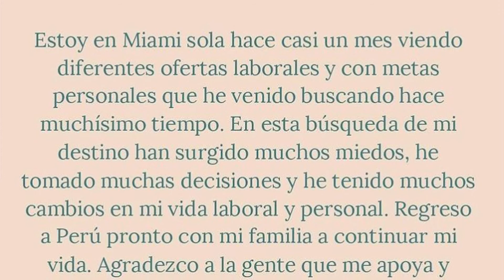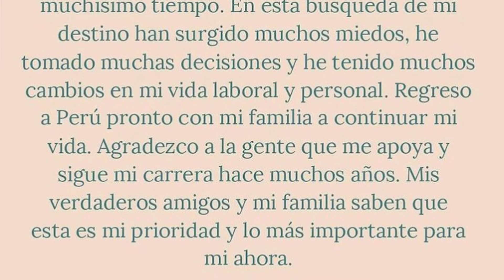AMPAY RICOLÁS. ACTOR ANDRES WIESE Y ANDREA LUNA AGARRAN VIAJE EN MIAMI Y ALBOROTAN FARANDULA CHOLA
Mejor conocido como Ricolás, Andrés Wiese es portada en todos los medios de farándula debido al ampay que protagoniza junto a la actriz Andrea Luna, pareja reciente del también actor Pietro Sibille